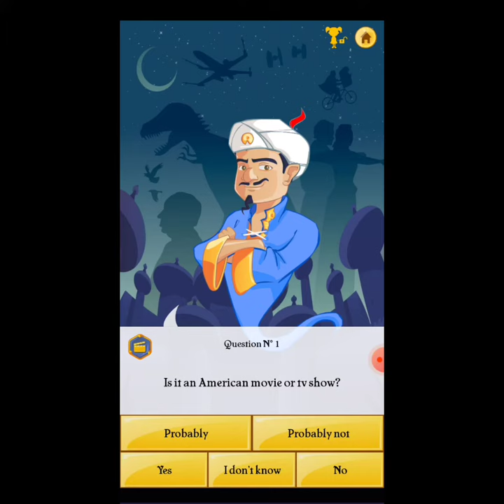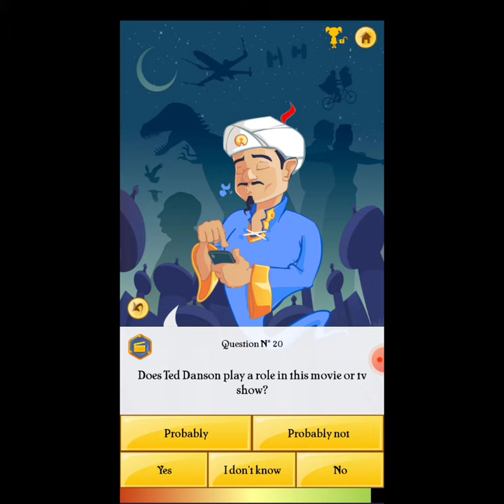Dose Akinator knows about SPIDER MAN NO WAY HOME 🏘️🕷️🕷️